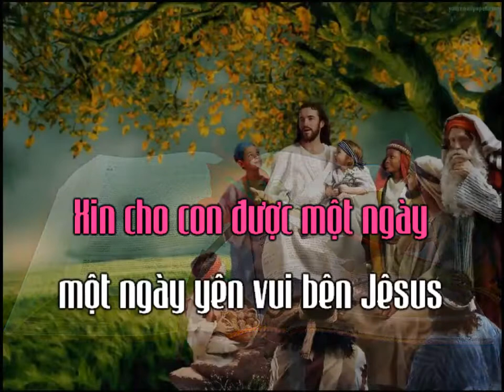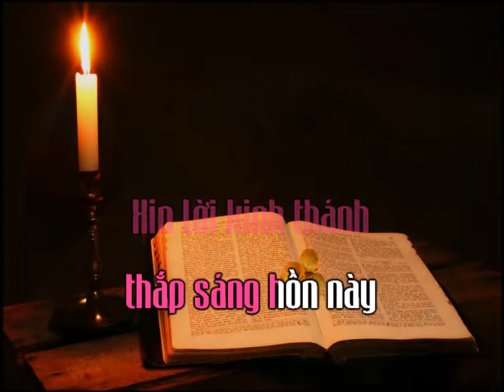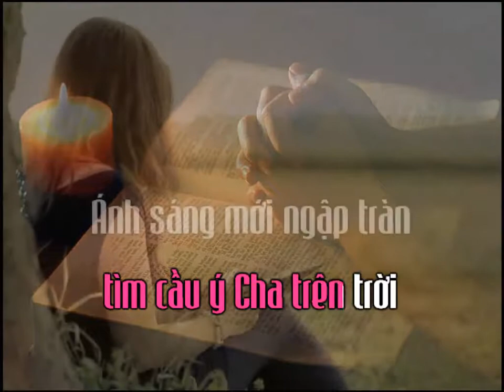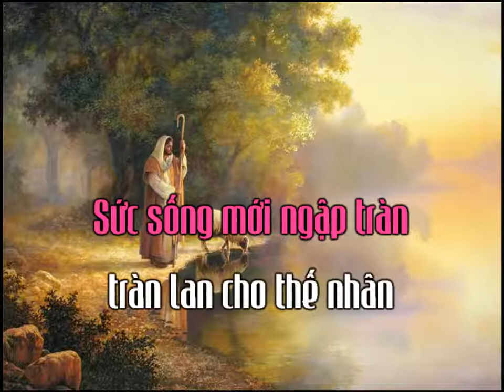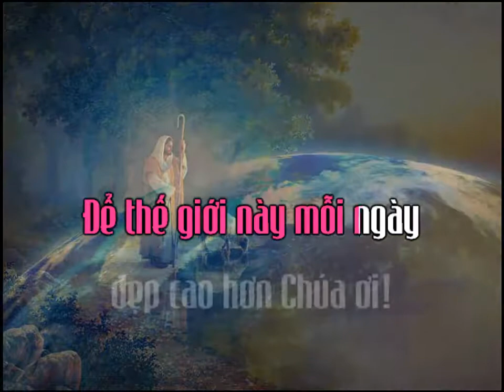Karaoke - SỐNG VỚI LỜI CHÚA - Ca Khúc Thiên Kiều Giang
SÔNG ĐẠO ONLINE
CA KHÚC THIÊN KIỀU GIANG - Nhạc Dưỡng Linh